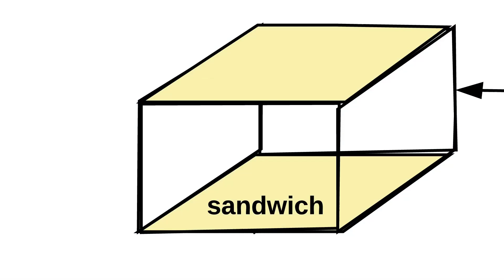Is Cereal Soup? Fortnite Edition!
SUPPORT A CREATOR: Ciserio
AT CHECKOUT USE CODE: Ciserio
You want to buy Key Caps or a Ducky Keyboard?
USE CODE: Ciserio